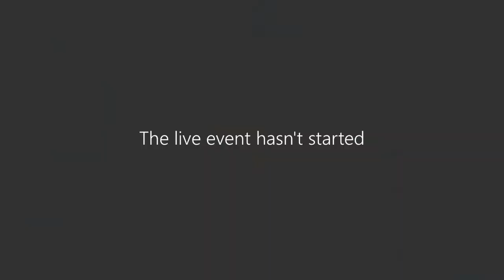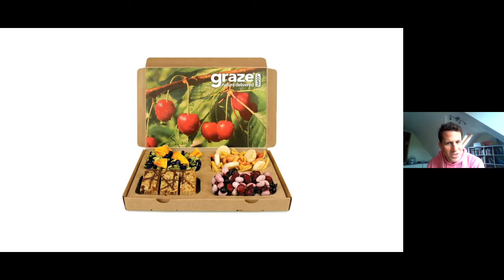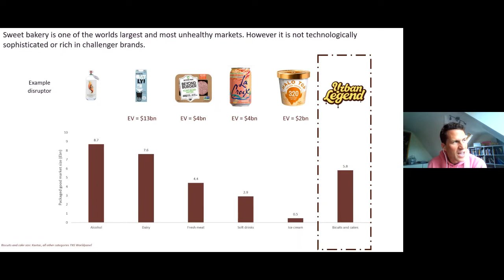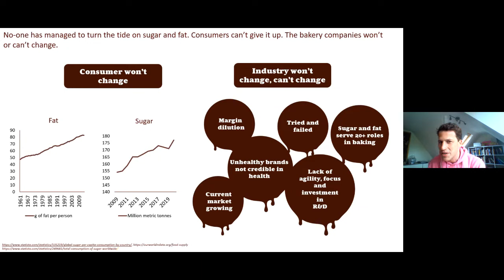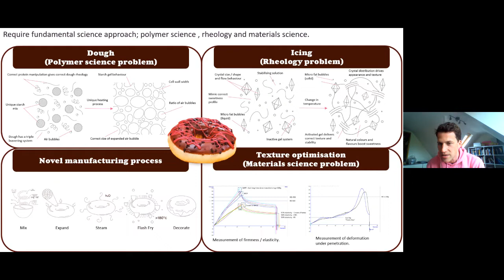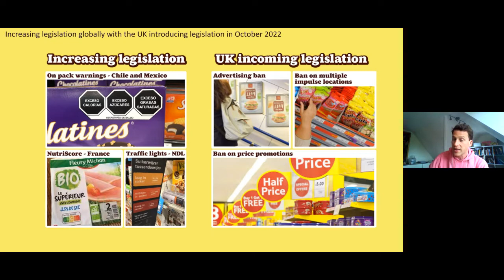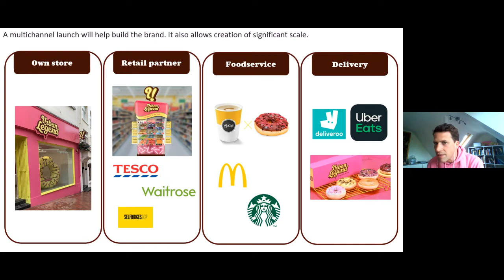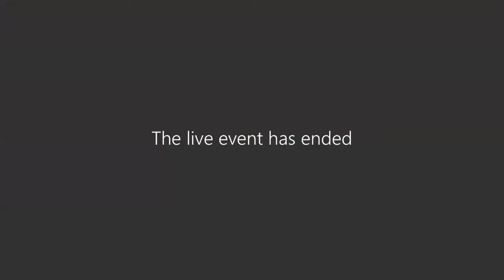Ask a Chemist: Anthony Fletcher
Find out about Anthony Fletcher's career journey and his answers to your questions!

00:00 Start
01:04 Introduction to Anthony
11:05 What's your advice for anyone thinking about becoming an entrepreneur?
12:34 Did you find your Chemistry degree useful at Innocent?
14:25 How did studying Chemistry influence what you wanted to do and the companies you created?
16:28 When did you found your current company?
18:16 Did you find there was a literature around on your current work?
19:34 Did you aim to specifically start with doughnuts?
20:30 Do you have a particular favourite doughnut that you've created?
21:00 Do you have any advice on what makes a good entrepreneur?
23:13 Did you have any experience in material chemistry before you started your job?
24:55 Do you find that people that go into the food industry have a chemistry background?
27:18 What advice would you give for someone thinking of studying chemistry at university?
28:25 Why did you decide to study chemistry initially?
29:40 Was it an exchange degree that you studied in Princeton?
30:20 What was your favourite thing about studying at Oxford?
31:10 Which college were you at?
33:25 What was your least favourite thing about studying at Oxford?
34:42 Did you always want to study Chemistry? Did you ever want to study business?
38:05 Is there something in the food industry you'd want to tackle next, after doughnuts?
39:09 Was there lots of experimentation with your doughnuts?
41:10 Did you experiment a lot in your own kitchen?
43:43 What was your research in Princeton about?
44:22 Was your work at Innocent your first work in food science?